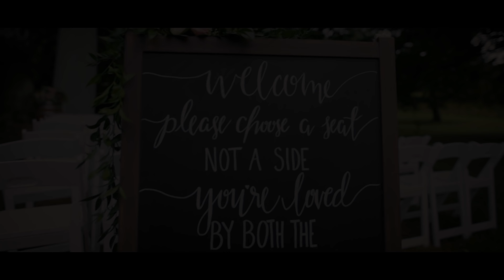Stunning Outdoor Wedding at Kurtz Orchards •• Meagan & Eric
location of wedding:
Kurtz Orchards, Niagara on the Lake